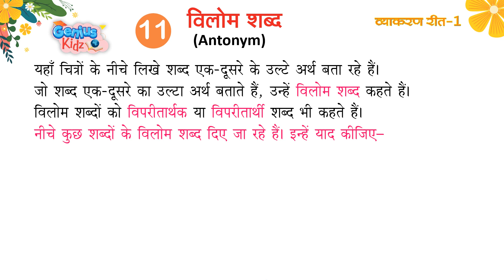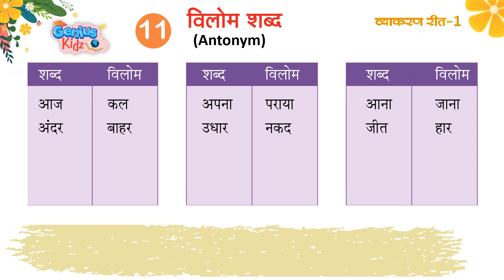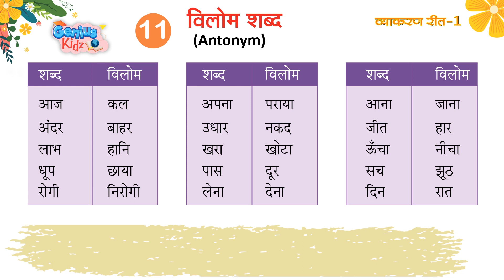Lesson-11 विलोम शब्द (Antonym) | व्याकरण रीत -1| Genius Kidz | Preschool Learning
Lesson-11 विलोम शब्द (Antonym)
 व्याकरण रीत -1
Genius Kidz
Preschool Learning